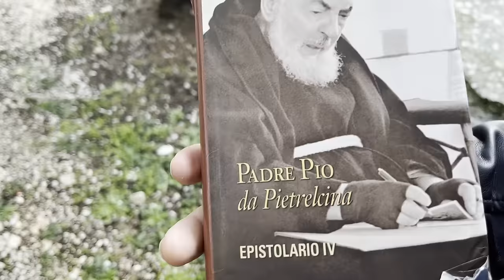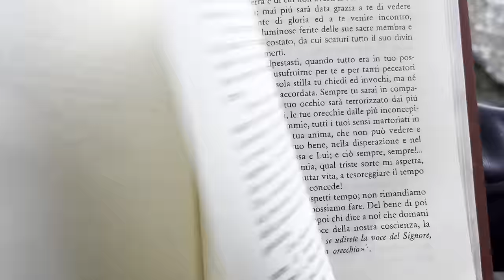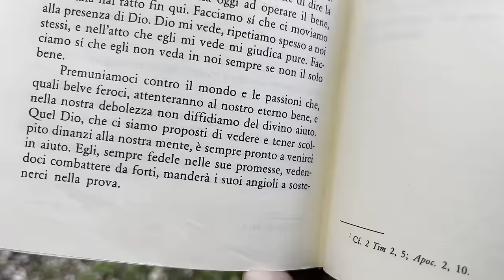Padre Pio e il primo gennaio